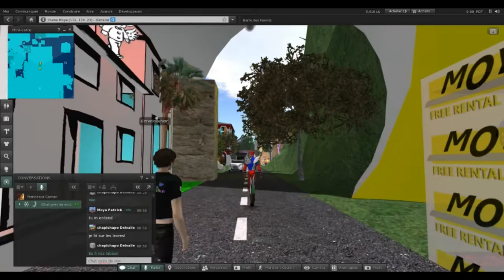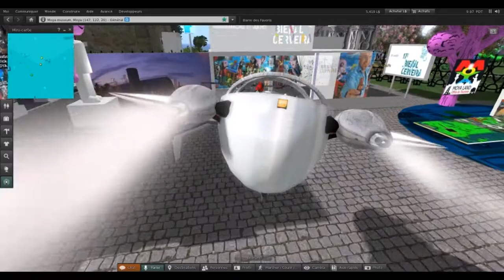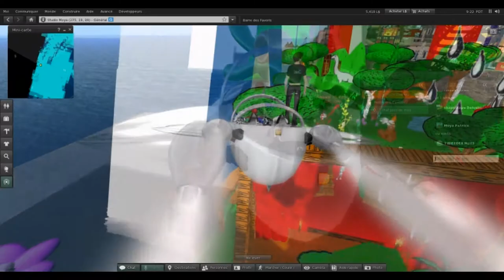compilation2 sur 2 cerveira 010813